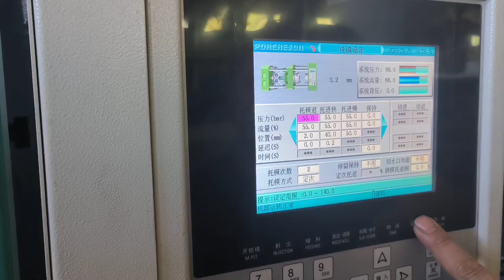8.20 bolt making machine